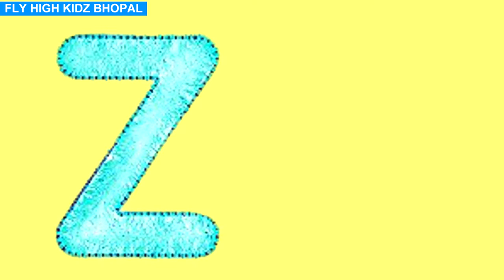Words that start with z for toddlers || Z for zebra, zoom, zip, zigzag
fly high kidz,flyhighkidz,flyhighkids,kids rhymes,kids poem,nursery poem,nursery rhymes,words that start with letter y,words that start with letter y for toddlers,words learning for toddlers,words that start with letter y for kindergarten,words starting with y,preschool learning alphabet letters,words begin with letter y,words start from y,words begin with y,words start with y,early childhood education,how to teach 3 year olds,abcd,Y for yoyo,yak,yarn,yogurt